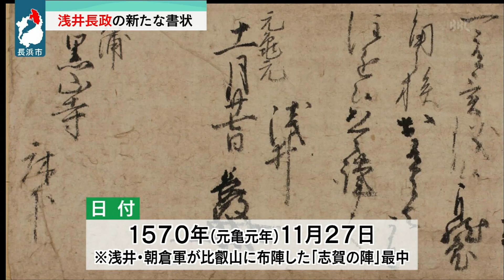８月１３日 【びわ湖放送ニュース】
滋賀県は、新たに２６６７人の感染が確認されたと発表しました。先週の同じ曜日より１２人増えていて、滋賀県では、１８日連続２０００人を超えています。

北近江の戦国武将・浅井長政が、信長との決戦が迫る中、領内の寺院に宛てた書状が新たに見つかりました。寺を味方にすることを意図した長政の軍略を示すものと考えられています。

草津市の植物園では、池に浮かぶ巨大な葉っぱに乗るユニークな試乗会が行われました。